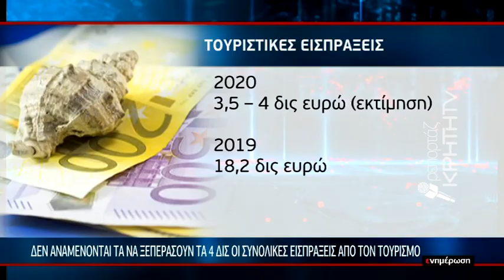Οι προβλέψεις επιβεβαιώνουν το χειρότερο σενάριο για τα τουριστικά έσοδα